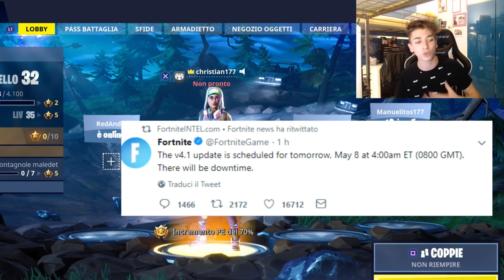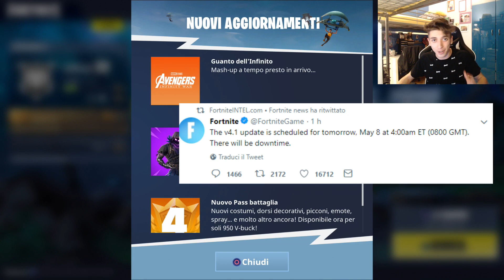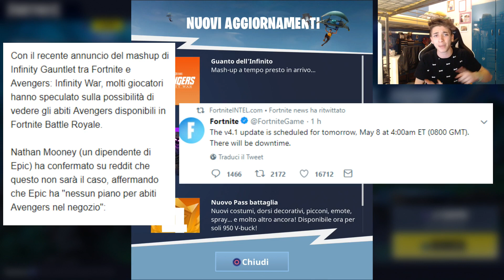NESSUNA SKIN dei SUPEREROI AVENGERS è TUTTO FAKE!😱 THANOS E' ARRIVATO su FORTNITE ( XBOX PS4 PC )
alle ore 10 è stato rilasciato il nuovo aggiornamento di FORTNITE con una nuova modalità di avengers , il guanto dell' infinito! negate le skin dei supereroi marvel , iron man , hulk , capitano , etcc..

✉️RichiesteCommerciali► EMAIL NELLE INFO

▼Programmazione Video▼

▼Account▼
●PsN: Christian177
●PsN GTA: Christian177_YT
●Steam: Christian177_YT